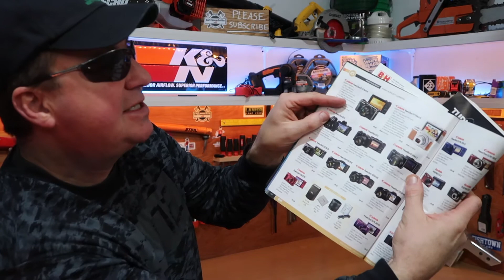2017 FAVORITE GEAR- DJI MAVIC PRO & CANON G7X MARKII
CAMERA, CANON G7X MARK II

This video shows my favorite gear that I started using in 2017.  The most epic change to my channel is the addition of the DJI Mavic Pro.  A few months later I upgraded to the Canon G7X MarkII point & shoot camera, which brought my videos from 720p to 1080p videos.  My new camera does a great job in low light situations and has an amazing depth of field.  The only issue I'm trying to figure out is keeping it in focus while vlogging.

MY CAMERA GEAR- WHAT I RECOMMEND:

SUNPAK TRIPOD/MONOPOD
JOBY GORILLAPOD/BENDY TRIPOD
JOBY MAGNETIC TRIPOD w RED FEET
JOBY SUCTION CUP w LOCKING ARM
GOPRO FLOATING HAND GRIP
GOPRO HERO+ LCD HD VIDEO CAMERA
MANFROTTO PIXI SMART PHONE STAND
SEAGATE 2TB SLIM EXTERNAL HARD DRIVE

My future Vlogging Gear:

CANON 80D DSLR CAMERA BODY
CANON EF-S 10-18mm LENS
RODE VIDEO MIC PRO

I hope you all have an amazing 2018!